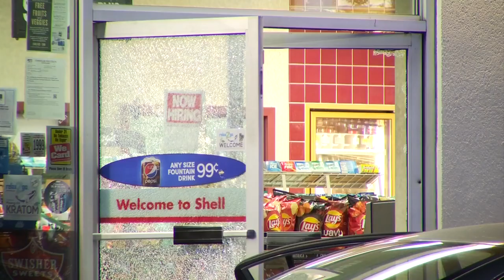Girlfriend of woman killed in Roanoke shooting remembers ‘a precious, beautiful soul’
10 News spoke exclusively with Lindsey Shook’s girlfriend about what took place the moments before Lindsey lost her life.